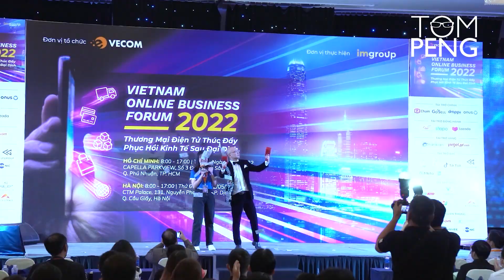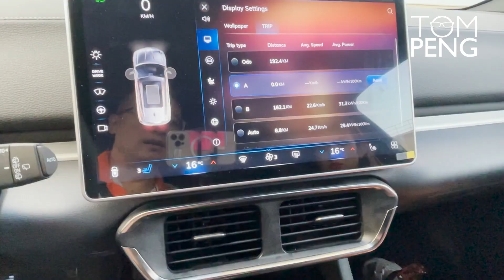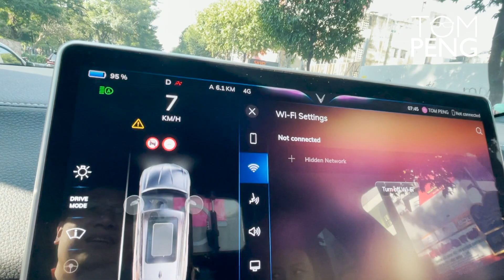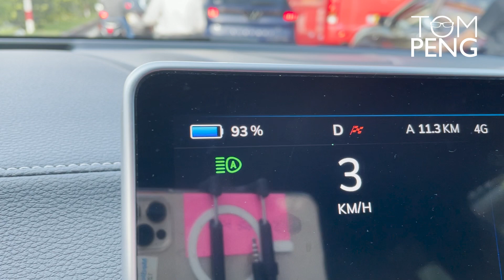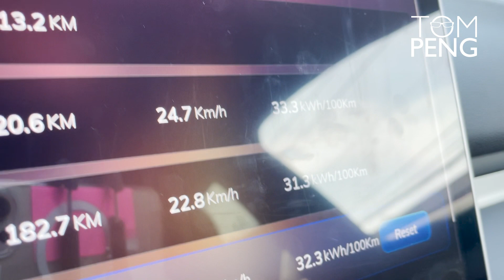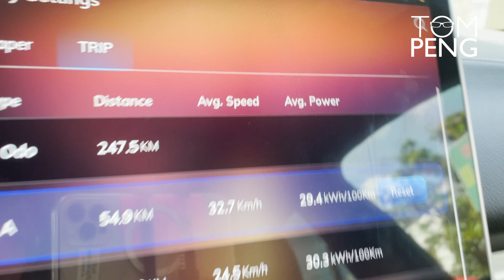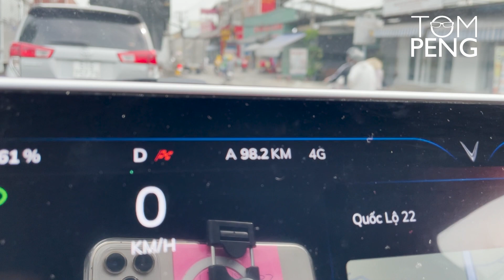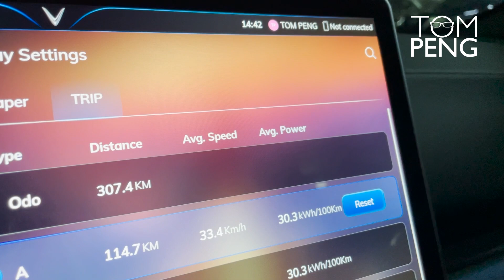VinFast VF8 Range Test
Recently, VinFast has handed over the first commercial VinFast VF8 electric cars to domestic customers in Vietnam. After some real experiences, information about the actual number of kilometers VinFast VF8 can go after each charge is interested by many users. According to the official announcement, VinFast VF8 can run 420km after being fully charged. However, in reality, does this electric car have the above figure?

To clarify that, Tom brought his new VinFast VF8 for a range test from Ho Chi Minh City to Tay Ninh - with a total number of kilometers in the journey is about 140km. With the data collected from the system, Tom can estimate the actual distance that the VinFast VF8 Plus electric car can travel on a single charge. Let's follow in today's video to know the exact number.